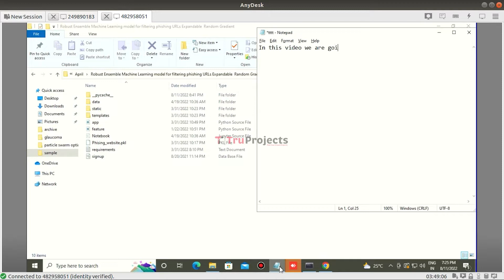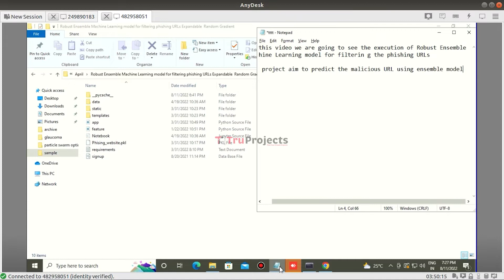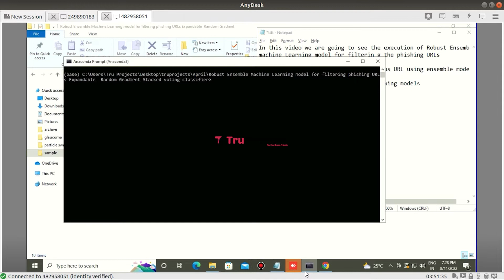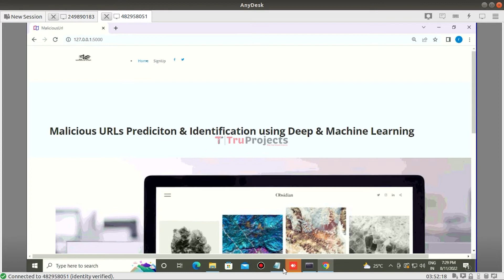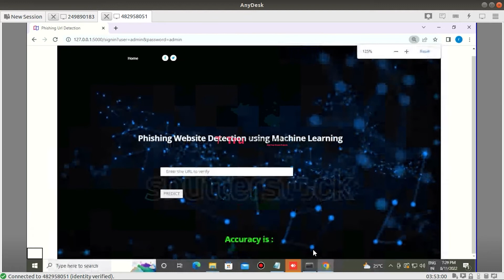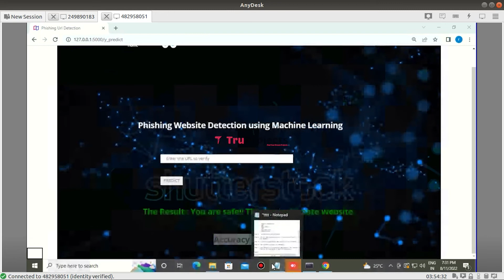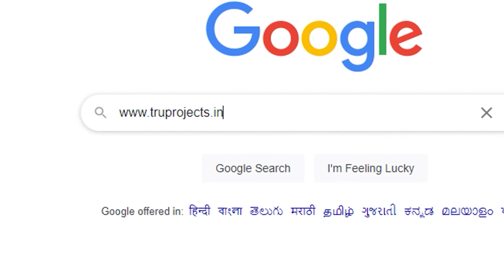Robust Ensemble Machine Learning model for filtering phishing URLs Expandable Random Gradient Sta